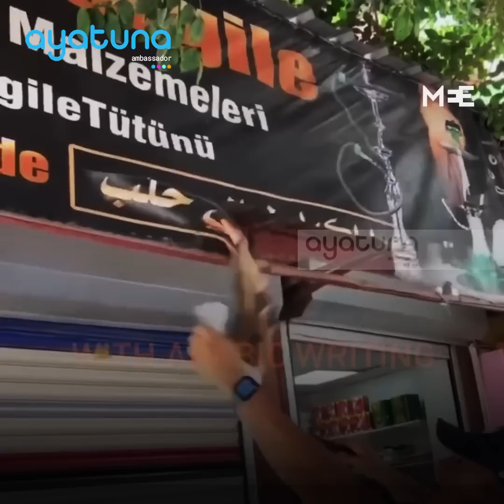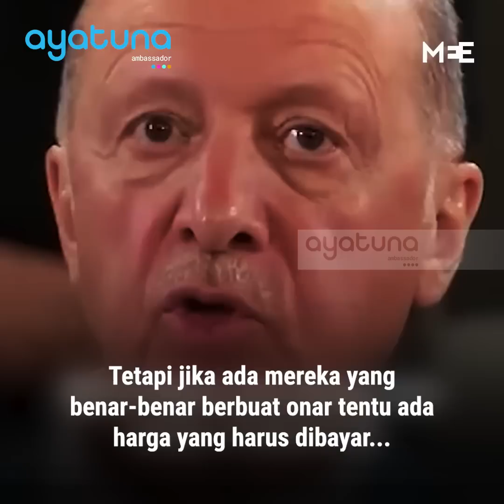POLISI TURKIYE CABUT TULISAN ARAB DI TOKO-TOKO ADA APA?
Mengapa hal ini terjadi?

Setidaknya ada 3.7 juta pengungsi Suriah tinggal di Turkiye. Terutama di bagian selatan yang berbatasan langsung dengan Suriah.
Ketidak stabilan politik dan krisis ekonomi di Turkiye telah membuat sekelompok masyarakat menyalahkan para imigran tersebut.

Hal ini selanjutnaya berkembang menjadi Gerakan anti-imigran dan anti-Arab. Para politisi dan kelompok ultra nasionalis memanfaatkan kondisi ini untuk meraih dukungan pada pemilu bulan Mei lalu.